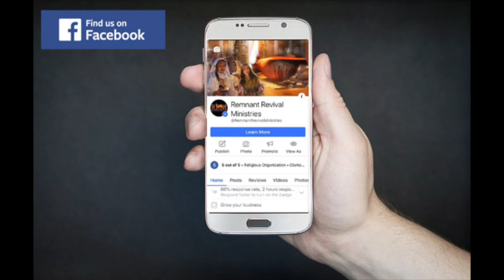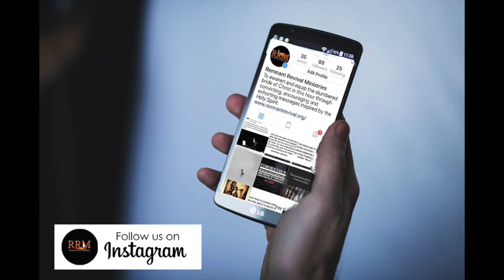Counting the COST of the CROSS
In this message, We will show you how today's message of following Jesus is far from what is taught in the Word of God. Have you fallen victim to the modern Church teaching on "Following Jesus"? Listen to this message to find out.